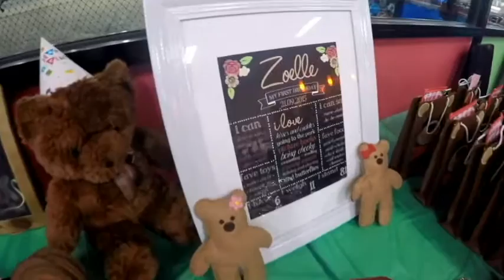Zoe's Teddy Bear's Picnic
It was a Teddy Bear's Picnic for Zoe's 1st birthday!!!